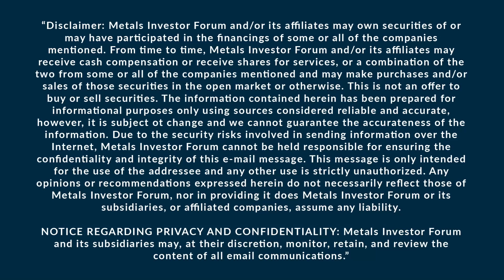Eric Coffin talks to Sharyn Alexander of Sun Summit Minerals at the March 2022 Metals Investor Forum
Sharyn Alexander, President of Sun Summit Minerals Corp (TSX-V: SMN) and Eric Coffin of HRA Advisories discuss the company's flagship Buck Project located in north-central British Columbia at the Metals Investor Forum on March 10-11, 2022.

The Company is exploring multiple high priority targets through methodical, well-funded exploration campaigns with year-round drilling access. The Project has high-grade and bulk-tonnage gold, silver, and zinc potential and is located in an established mining region that includes many former operating mines and current exploration projects.
Sun Summit is committed to environmental and social responsibility with a focus on responsible development to generate positive outcomes for all stakeholders.